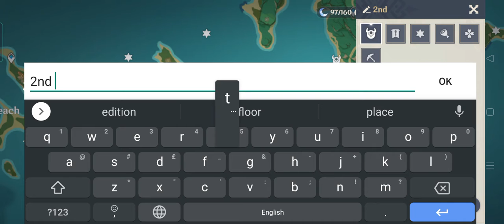Sakura Arborism World Quest | Genshin Impact 2.0 | All 5 Thunder Sakura Tree Location & Puzzles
YOUR SENPAI WILL NOTICE YOU.

Get free primogems and battle electro cube/ electro hypostasis in INAZUMA